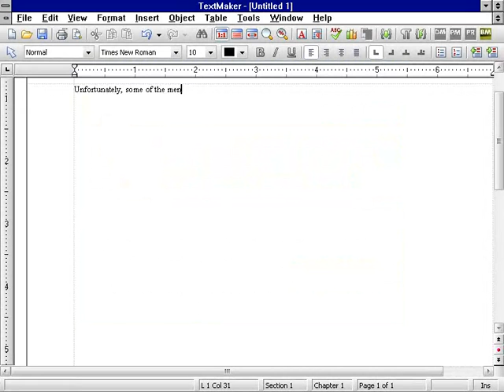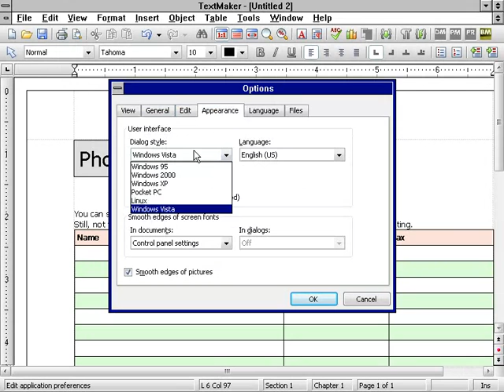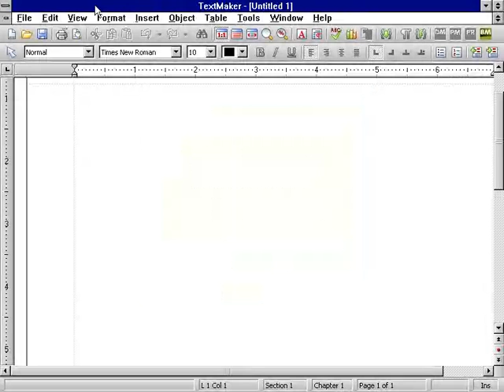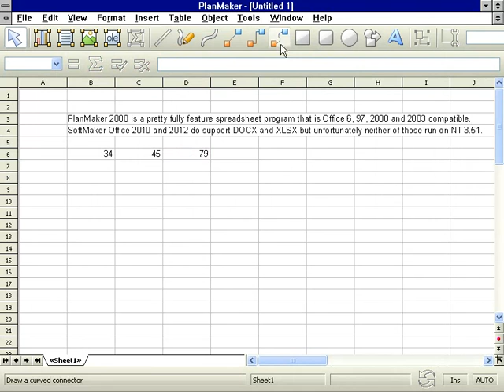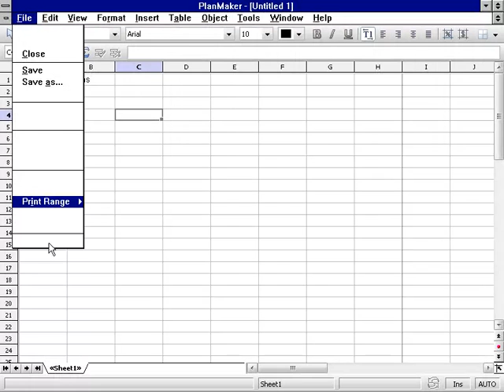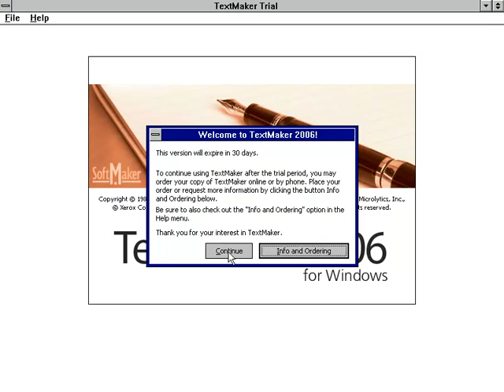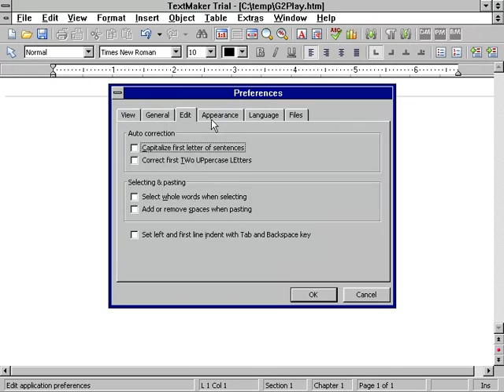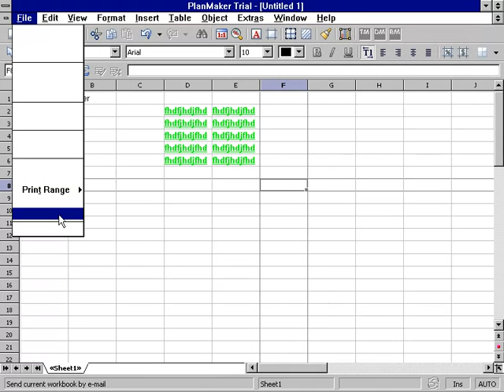SoftMaker Office 2008 on Windows NT 3 51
This is just a demonstration of the modern office suite SoftMaker Office 2008 running on Windows NT 3.51.  This suite contains SoftMaker TextMaker (Word Processor), PlanMaker (Spreadsheet), Presentations (presentation tool) and BasicMaker (scripting)

I also tried SoftMaker Office 2006 for good measure.

Both worked but had the same issue.  SM Presentations throws a missing DLL import error, though.  I assume this is because this program was developed much more recently than the rest of the suite so it never supported old NTs to begin with.

It's pretty much the same thing that happens to versions of GetRight on NT 3.51.  Both apps try to change the style of the menus and place icons in them.

Their Office 2010 and 2012 don't run at all, unfortunately.

You can get a free serial for the older SoftMaker Office 2008 directly from the company here if you need it:
It works a little better on NT4.